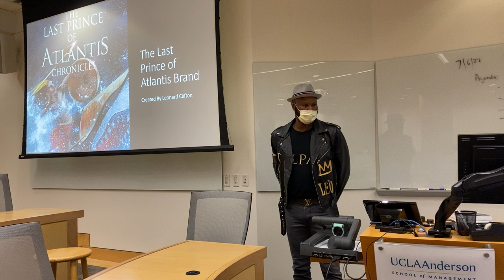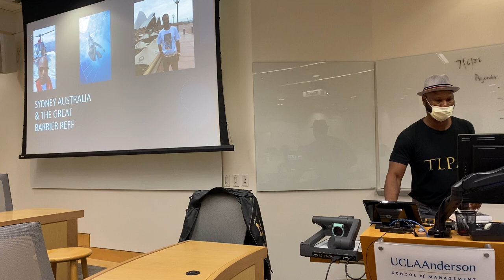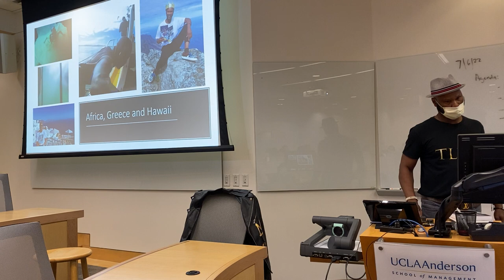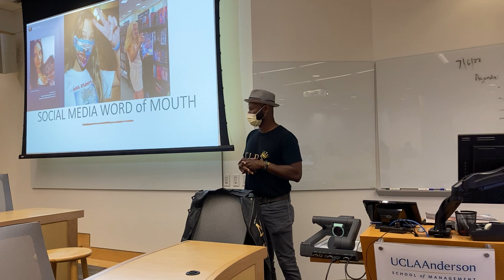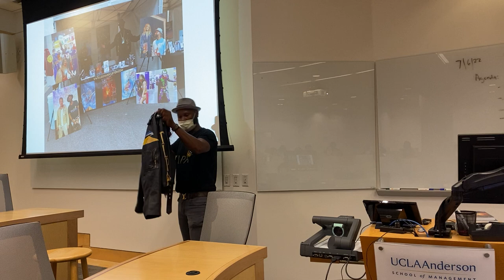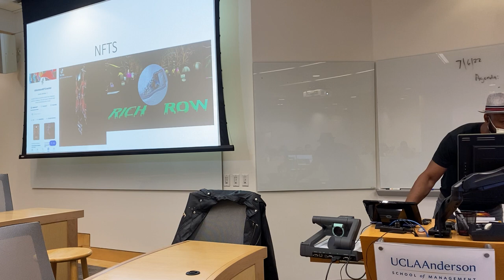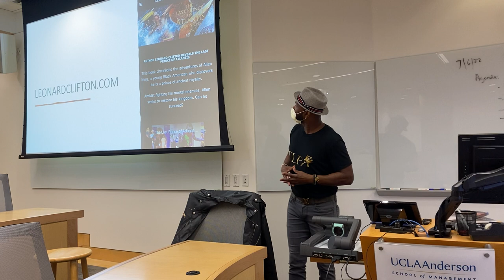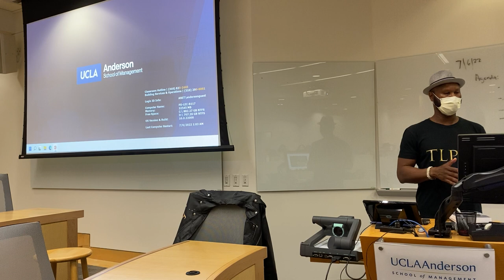Author Leonard Clifton Guest Lecturer at UCLA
This UCLA lecture is something I am very proud of. The students from around the world were inspired and so was I. “DREAM BIGGER.”